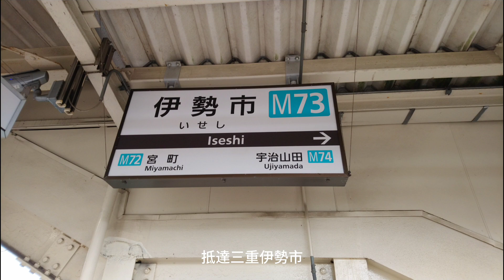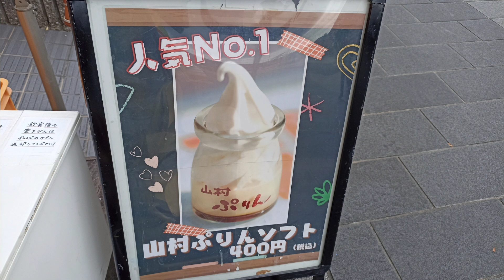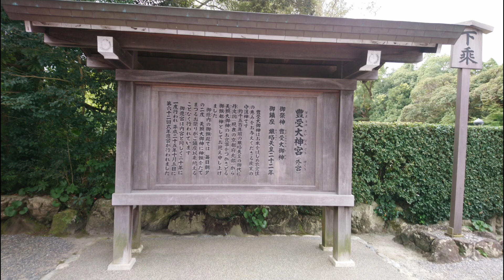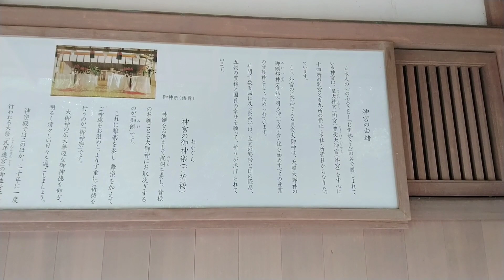日本三重伊勢神宮 外宮✨日本生活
2023/10/1 初次到日本三重伊勢神宮 外宮參拜🙏

伊勢神宮的正式名稱為「神宮」，位於日本三重縣伊勢市，由供奉天照大御神的皇大神宮（內宮）以及供奉豊受大御神的豊受大神宮（外宮）為主的125座神社所構成，其面積幾乎相當於法國巴黎市中心。伊勢神宮有著2000年以上的歷史，是日本最有名的聖地。 先遊覽外宮，感謝保佑衣食住的神靈，然後去內宮，參拜神道最重要的太陽女神-天照女神。在此一年內舉行約1,500場祭典，祈求皇室繁榮、國民平安及五穀豐收✨

伊勢市の中心部、高倉山を背にして鎮まります豊受大神宮は、豊受大御神をお祀りしています。豊受大御神は内宮の天照大御神のお食事を司る御饌都神であり、衣食住、産業の守り神としても崇敬されています。
鳥居をくぐり、玉砂利を踏みしめて緑につつまれた参道を歩くと清々しい気持ちに満ちあふれます😌

感謝你的收看❤️ ご視聴いただきありがとうございました❤️

BGM🎵
「煉獄庭-園街」
夕暮れコスモス